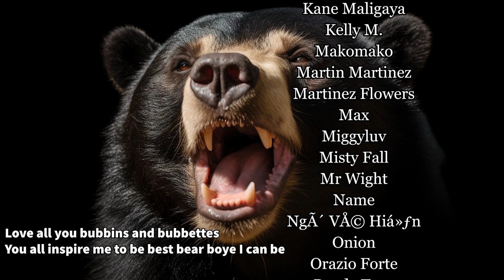Redhorn Stonethresher Greatsword